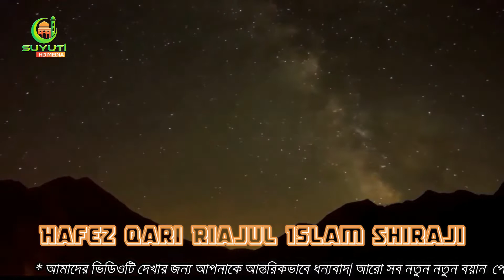surat adduha The best recitation in sweet tones|hafez qari riajul islam shiraji রিয়াজুল ইসলাম সিরাজী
হাফেজ রিয়াজুল ইসলাম সিরাজী

records
HM Tamim Studio
tune
HM riazul Islam Siraji
Lebel
 Suyuti HD Media